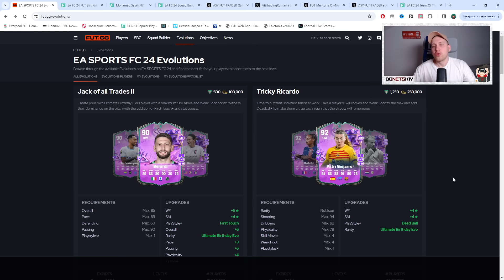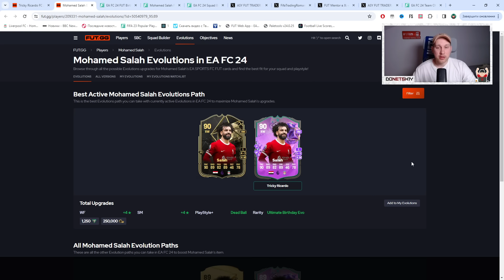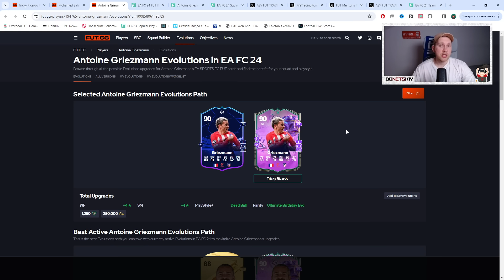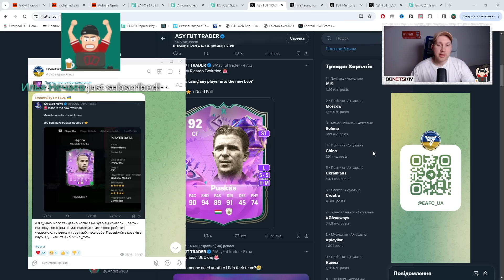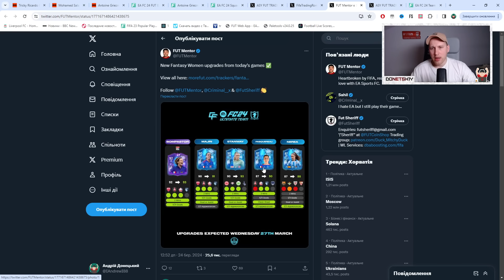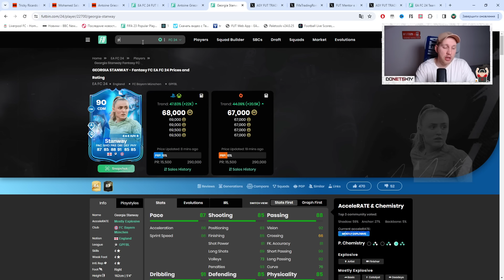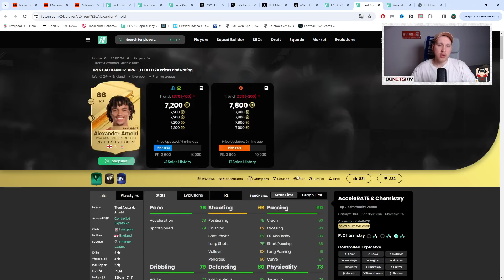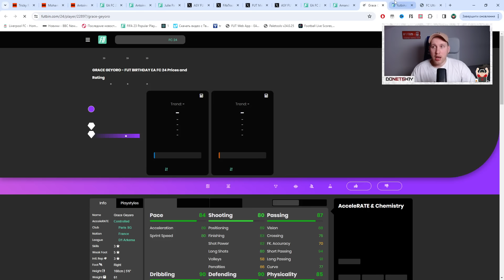Чергова ПОМИЛКА від ЕА в новій Еволюції? 😲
- мій телеграм канал із актуальними новинами зі світу FC24; лайфхаками та порадами з розвитку ваших клубів.

00:00 - Вступ та актуальні SBC
06:36 - Кубок FUT Birthday
09:00 - Косяк в новій ЕВО
14:43 - Зливи інформації та маркет

Чергова ПОМИЛКА від ЕА в новій ЕВОЛЮЦІЇ? 😲| FC24 ULTIMATE TEAM